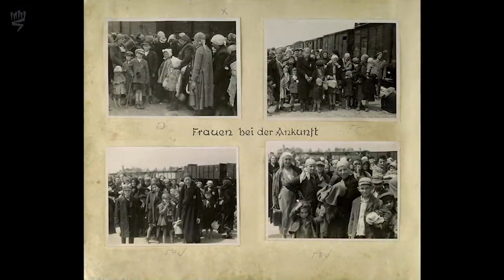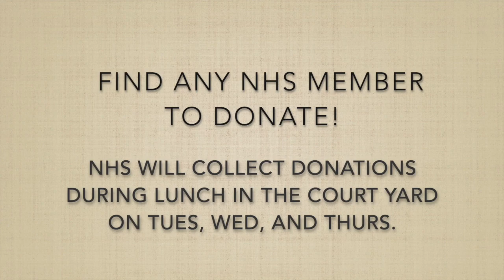CHIEF TV 1 29 20